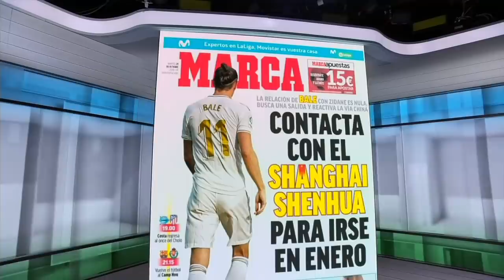Gareth Bale wouldn't have been successful at Real Madrid without being committed - Burley | ESPN FC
ESPN FC's Dan Thomas sits down with Craig Burley, Gab Marcotti and Sid Lowe respond to former Real Madrid forward Pedja Mijatovic's comments that Gareth Bale is more interested in Wales and golf before Real Madrid. Lowe says he's tired of the golf comments saying they've been overplayed. Burley adds that someone of Gareth Bale's status doesn't get to where he is without being able to lock in.